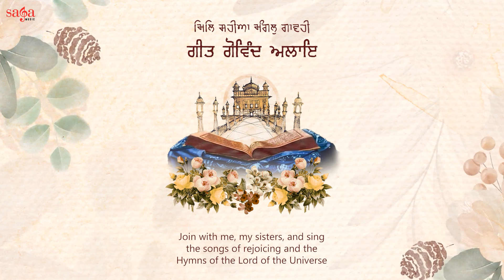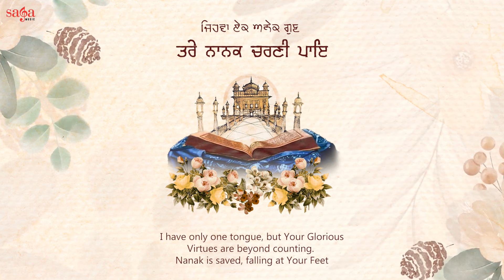Barah Maha Path Phagan (Lyrical Audio) - Shabad Gurbani | Bhai Gurjit Singh Ji Hazuri Ragi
Saga Music presents, Barah Maah Path Phagan Shabad Gurbani Kirtan By Bhai Gurjit Singh Ji Hazuri Ragi

Let us bless our soul with finest spiritual & holy Gurbani Shabad Kirtan in the melodious voice of finest Hazuri Ragis. Listen to the finest sikh devotional content on your channel @SikhRatnavali

Credits

Title: Barah Maa Path Phagan
Ragi: Bhai Gurjit Singh Ji (Hazuri Ragi)
Music: Harjinder Singh Tinku
Project Coordinator: Siddhartha
Label: Saga Music